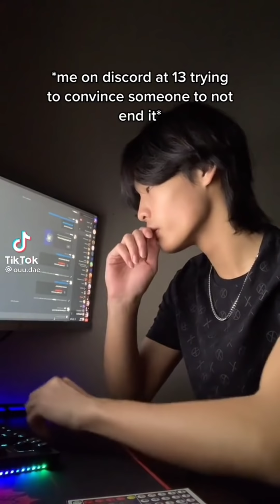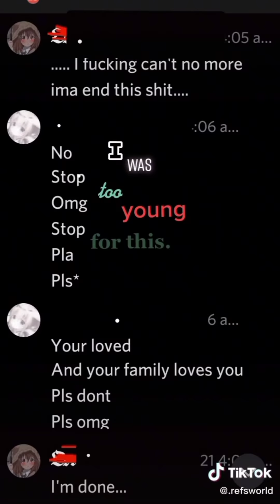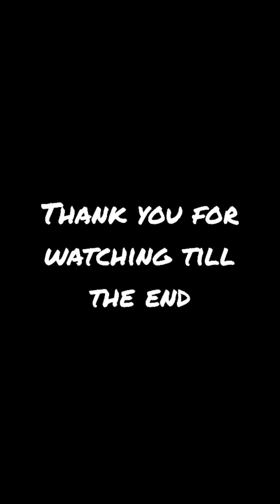Are we too young for this? TikTok Compilation (Sexual Assault, Suicide...)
Majority of the video IS NOT about sexual assault, but it could be pretty triggering!
Plus this song is pretty catchy so it could get stuck in your head. 😎
If you've been through anything you know you SHOULDN'T have, you are not alone and there is help for you out there. ❤👇
If you'd like to talk about ANYTHING, vent in my discord server or message me personally. 💞

Helplines -
National Domestic Violence Hotline 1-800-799-SAFE

National Domestic Violence Hotline Spanish 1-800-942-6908

Family Violence Prevention Center 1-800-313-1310

National CHILD ABUSE Hotline 1-800-4-A-CHILD (422-4453)

Children in immediate danger 1-800-THE-LOST

Suicide Hotline 1-800-SUICIDE (784-2433)

National Association of Anorexia Nervosa and Associated Disorders 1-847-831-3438

Crisis Pregnancy Hotline Number 1-800-67-BABY-6

Articles-
(For prevention)